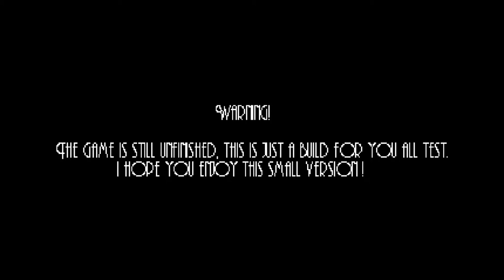✪ Sonic Generations Android - Gameplay Showcase ✪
Hello everyone and welcome to a brand new video on Sonic Station! Today we will try out another game made by Erizo Azul for Android: Sonic Generations Android! Enjoy a quick playthrough of City Escape in this fangame :)
The creator of this game doesn't like having his games being shared so I won't provide any download links, sorry :(

===Other Information===